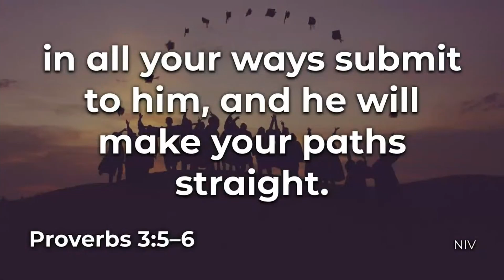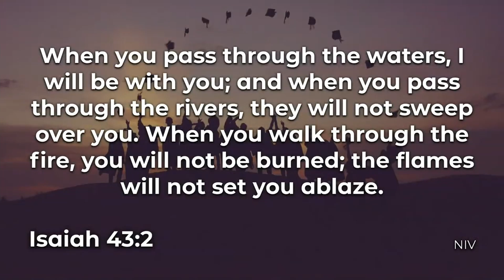La Période de l'Education (message) | Pasteur Jean Villot Mars | Mont des Oliviers SDA Church